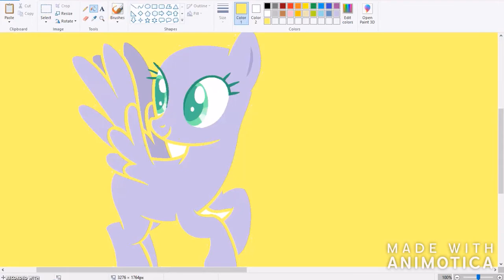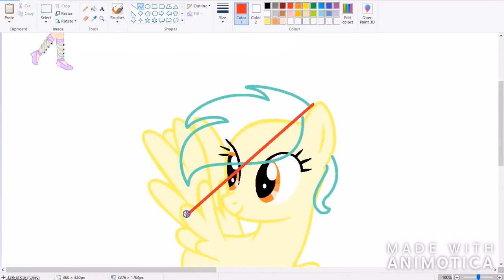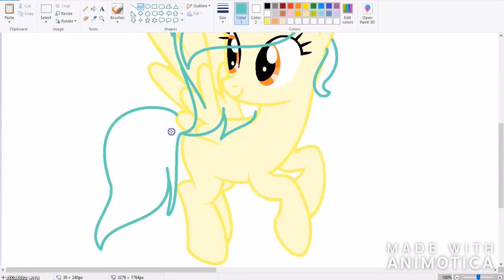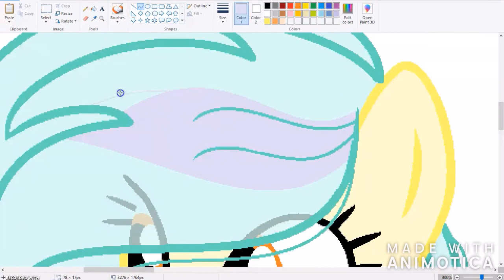{Gift} MLP Action-Speedpaint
Heelllooo cookie lovers!! So, Felicity is on vacation and cannot upload,  so it I! MLP Pony Way!!!
*cough* anyway, she just asked me to upload her video. Yep. So I did. Enjoy.
JOIN THE COOKIE KINGDOM.